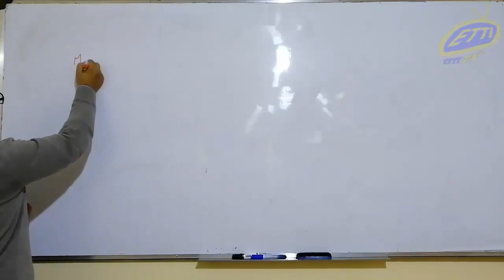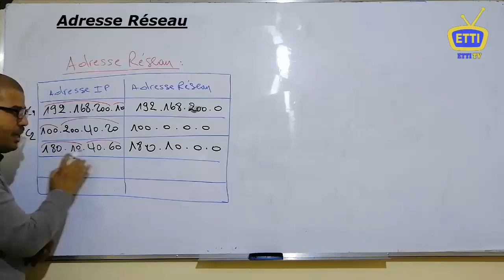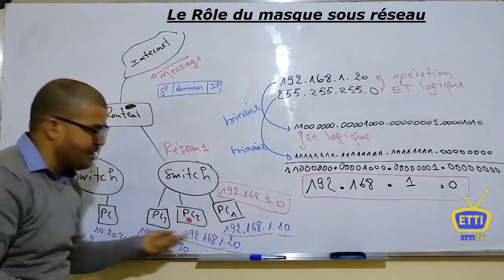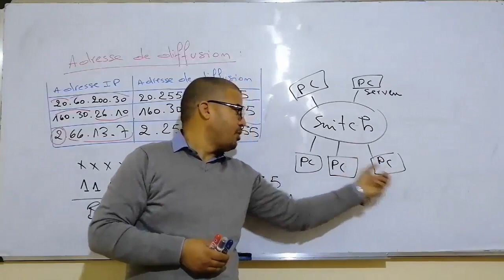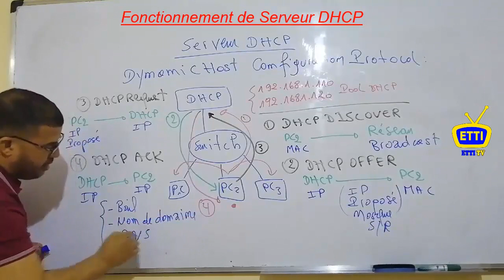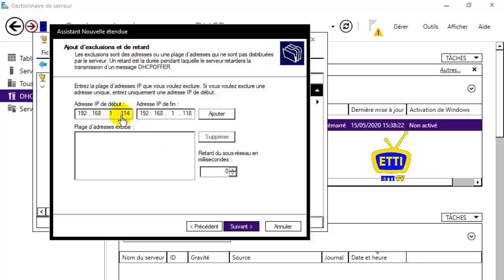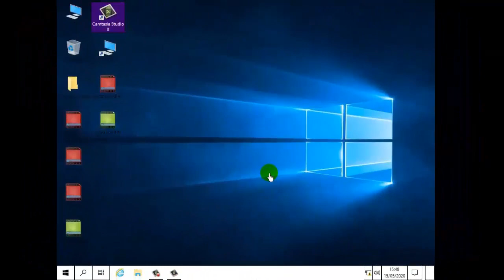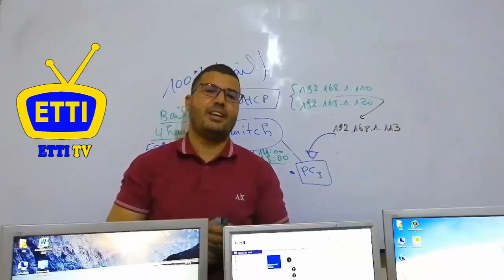Adresse Réseau - DHCP server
Le rôle de l'adresse réseau et comment installer le serverur DHCP sous Windows 2019 server